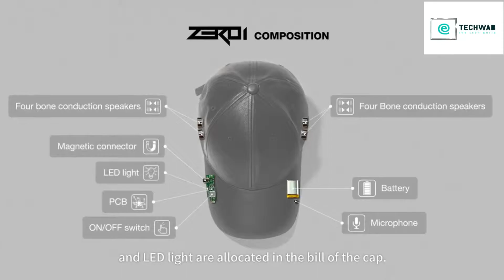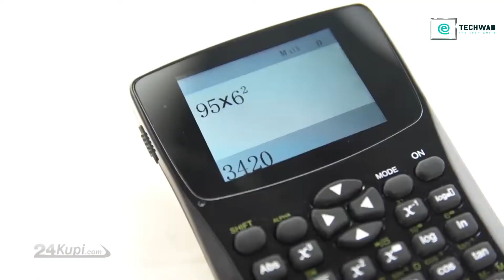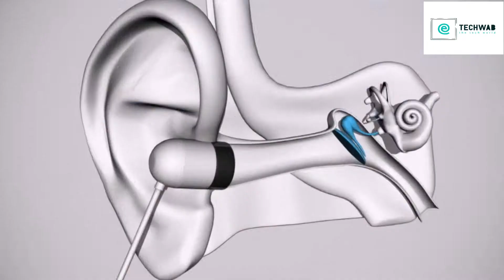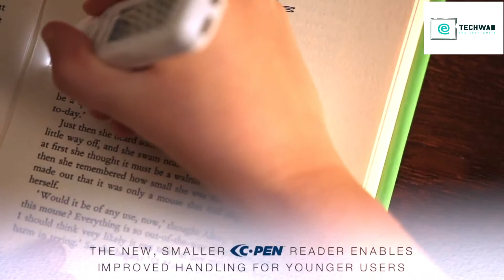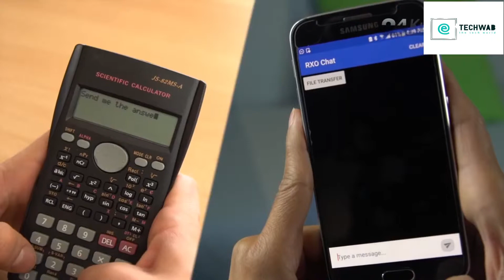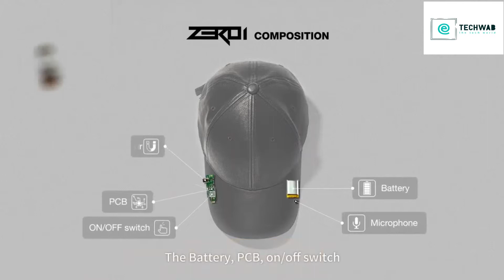Top 6+4 crazy cheating😱 Gadgets for Students you need to see on Amazon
1. 24KUPI Invisible Watch

2. Magic Calculator

3.Vue Glasses

4.C-Pen Reader

5. UV Pen with Invisible Ink

6. Scientific Cheating Calculator

7. GSM Mini Wireless Earpiece

8. 24 Kupi Light Watch--out of stock

9. Zero i Hat

10 .Xenxo S Ring